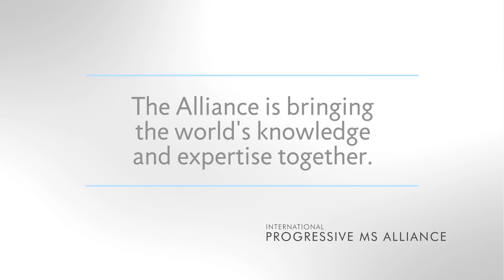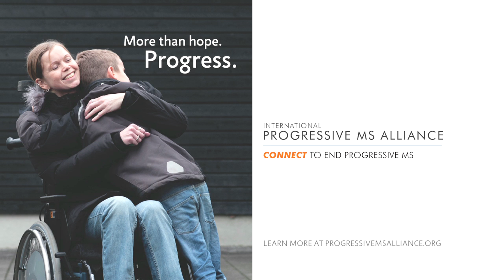The International Progressive MS Alliance interviews Dr Trevor Kilpatrick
The International Progressive MS Alliance is a growing global initiative to end progressive MS. MS organisations from around the world, have joined the Alliance to encourage collaborative international research and accelerate breakthroughs for the treatment of progressive MS.